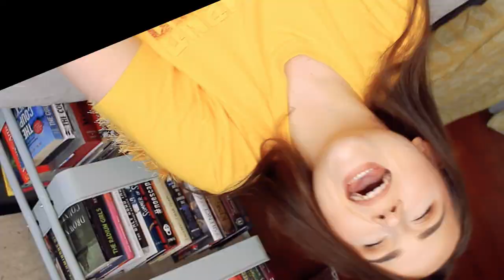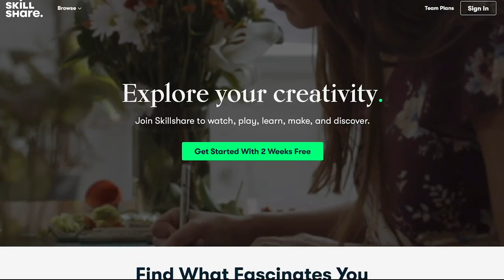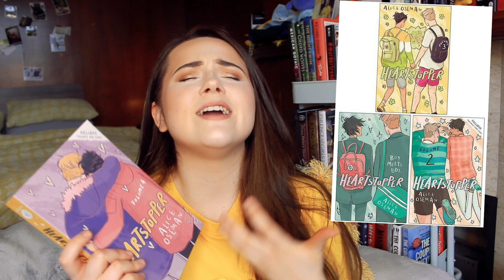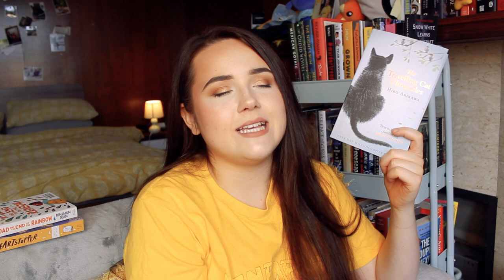SUMMER BOOK RECOMMENDATIONS ☀️all the books you NEED to read this summer!!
let's talk about allll the books that should be on your TBR this summer!

READING JAPANESE TRANSLATED BOOKS FOR A WEEK ✨ i cry too much in this reading vlog omgggg